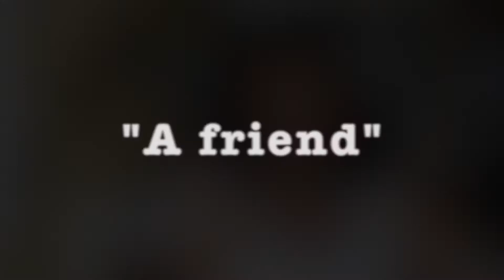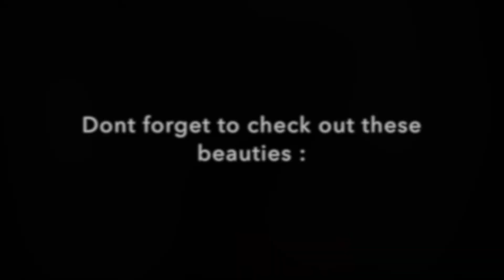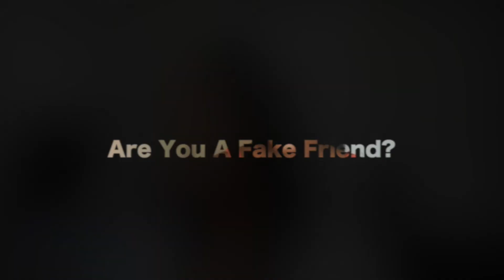Collaboration video: "A Friend"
Hey guys, today im doing a collab with other YT babes, Check them out !!